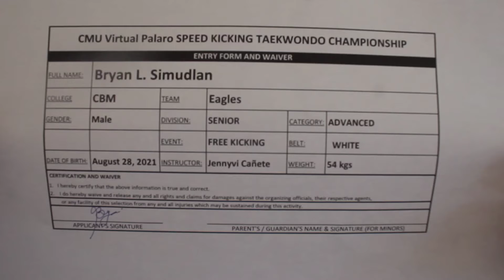BRYAN L. SIMUDLAN, CBM EAGLES, SENIOR MALE (FLY)